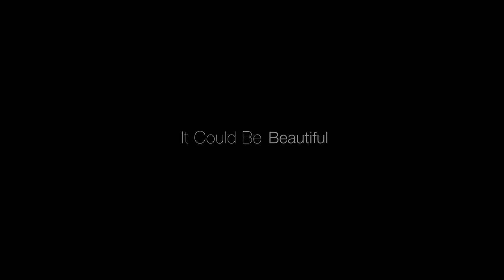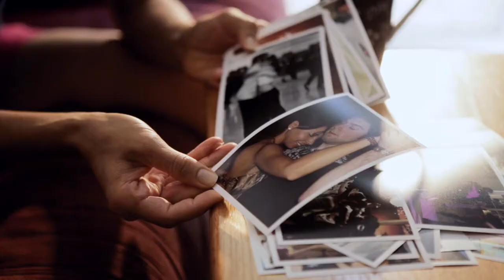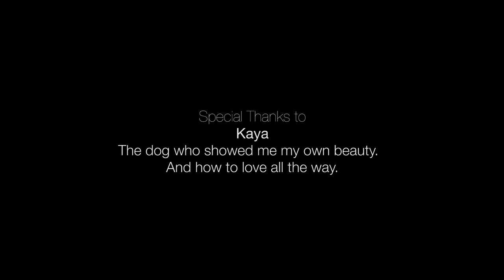It Could Be Beautiful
An inspiring short film about true commitment; what it takes, and what it gives back.